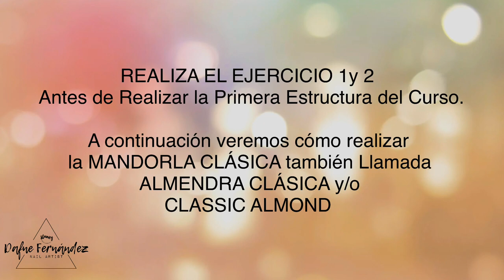1.1CURSO ONLINE Principiante en uñas esculturales y técnica de reversa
2 ejercicios que te ayudarás a tener buen control de producto , así como a proporcionar de manera ideal el Líquido y pólvo para obtener la Perla perfecta, acortarás tu tiempo de aplicación y desperdiciarás menos producto. Como hacer la técnica de Reversa !!! Sigue mi cuenta en Instagran @dafne.nail.art y en TikTok @dafnefernandeznails

TODO LO QUE UTILIZO ES DE LA MARCA STANZY
EN INSTAGRAM COMO @stanzynb